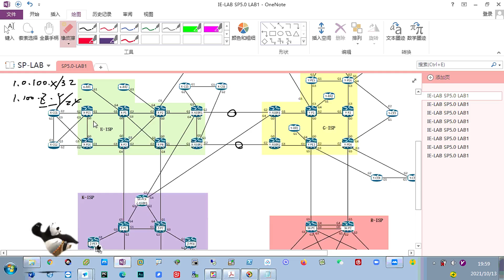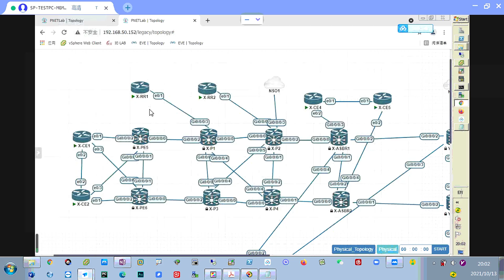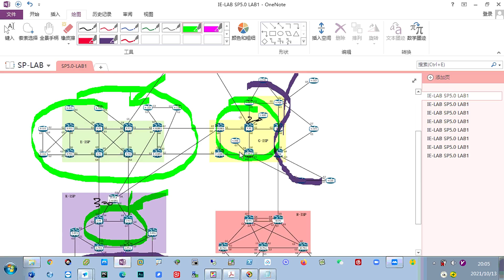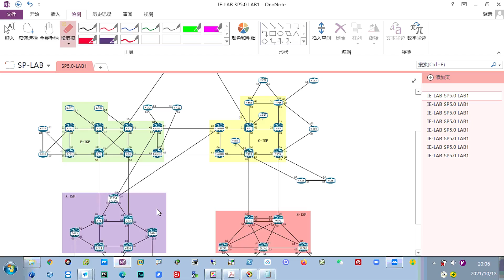CCIE SP Lab v5.1: Mastering ISP Topology & EIGRP Setup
🚀 CCIE SP Lab v5.1 | Deep Dive into Real Lab Topology, Device Naming, IP Planning & Exam Strategy

Welcome to an in-depth walkthrough of the CCIE Service Provider Lab v5.1 environment! 🎯 Whether you're just starting your lab prep or already deep in troubleshooting scenarios, this video gives you powerful insights into real exam-style topologies, device roles, interface configuration, and IP address schemes.

We’ll break down everything from:

✅ The logic behind device naming using X, Y, Z, W format
✅ Identifying Loopback0 and interconnection IPs in complex segments
✅ Why some interfaces and links (like EBP) are critical for BGP peerings
✅ The irregular addressing patterns you'll face—and how to handle them smoothly
✅ Understanding IPv4 & IPv6 address structures inside the SP lab topology
✅ The role of Green, Yellow, Blue & Red sites and how each impacts configuration
✅ Which sites are pre-configured, and which require your hands-on setup
✅ How to effectively navigate multi-site VPNs, NPS traffic engineering, and Layer 2 VPN test cases
✅ Why loopback addresses, IGP, and link-local IPv6 play a crucial part in your lab success
✅ Smart tips to stay focused during your lab day and avoid common mistakes

This lab simulates the real CCIE SP Lab exam room, giving you a preview of what to expect and how to strategize your time and configuration efforts. You’ll also learn how to distinguish essential from non-essential elements so you don't get overwhelmed.

🧠 Pro Tip: Focus on what really matters—loopback interfaces, BGP peerings, site-specific configs, and VPN routing structures. Don't get distracted by unnecessary details!

📌 This session is part of our CCIE SP strategy series—designed to take you from “confused” to “confident” in your lab journey.

Lab-takers and written dump candidates can contact 591Lab  through various channels (WhatsApp, Skype, and Telegram) to get more details about the CCIE EI lab and preparatory service.